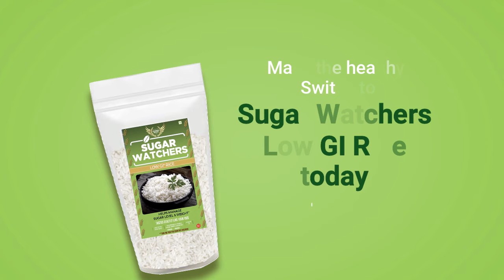Why switch to Sugar Watchers Low GI Rice ?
Sugar watchers Low GI rice is -
1. Diabetic Friendly
2. 100% Natural
3. Clinically Tested
4. Can be consumed by the full family
5. Helps in Weight management
6. Tastes exactly like your regular rice
7. Not only healthier and lower in GI than Brown rice but also tastes better